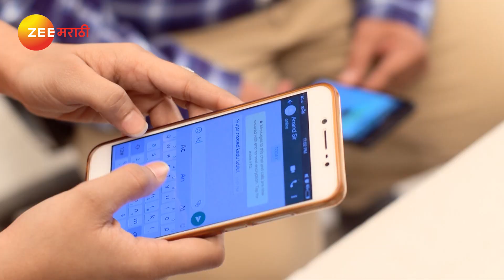गुरुनाथ दाखवतोय employees ना खोटे आमिष | माझ्या नवऱ्याची बायको EP 478 - Webisode | Anita | Zee मराठी